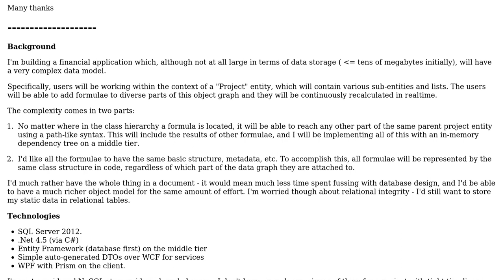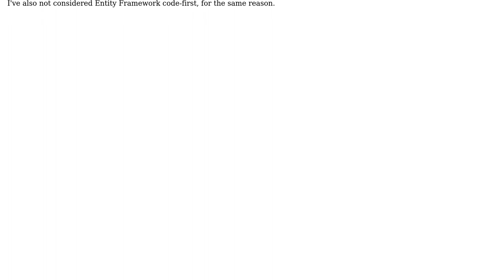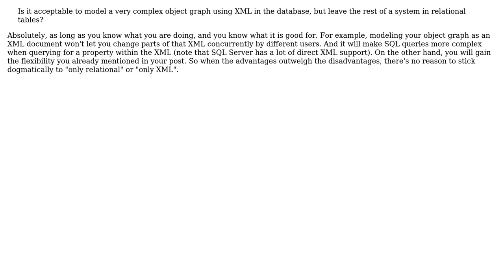Software Engineering: Design: Mixed XML / Relational or Pure Relational?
With thanks & praise to God, and with thanks to the many people who have made this project possible! | Content (except music & images) licensed under CC BY-SA | Music | Images & others | With thanks to user James Cane user Doc Brown and the Stack Exchange Network Trademarks are property of their respective owners. You are responsible for your own actions.